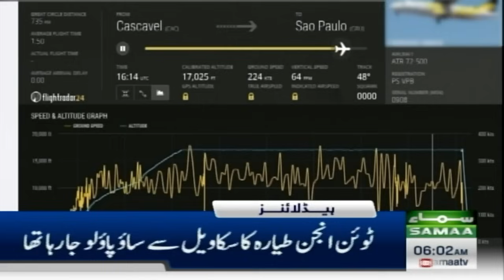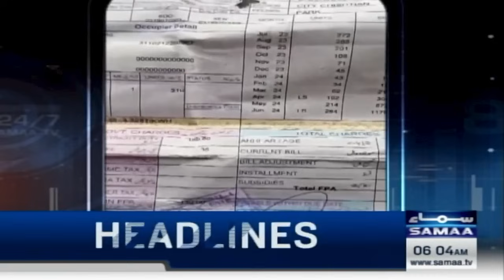Samaa News Headlines 6 AM | Prime Minister's important visit to Karachi | 10 Aug 2024 | SAMAA TV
Pakistan rejects 'baseless' reports of providing Shaheen-3 missiles to Iran

Martyr Haniyeh blood to affect harsh revenge on Zionists | Warns Iran

Court verdict stripping PTI of bat symbol 'resurrected dead party': Bilawal

Bilawal says judiciary responsible for current political crisis